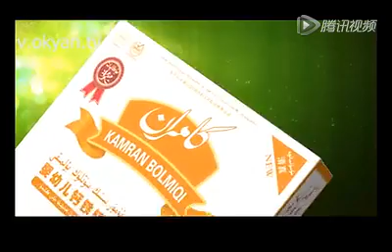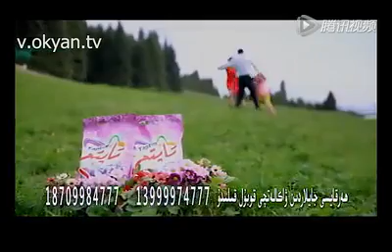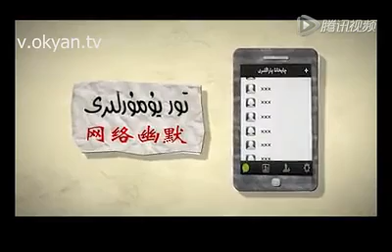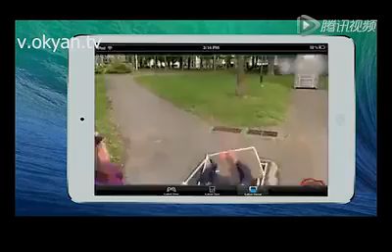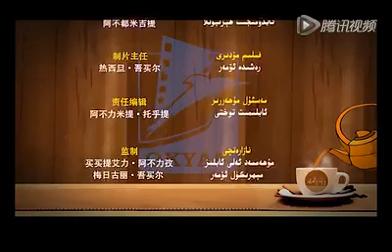qayhana parangliri uyghur nahxa uygur sanat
uyghur muzik  uyghur nahxa uygur sanat